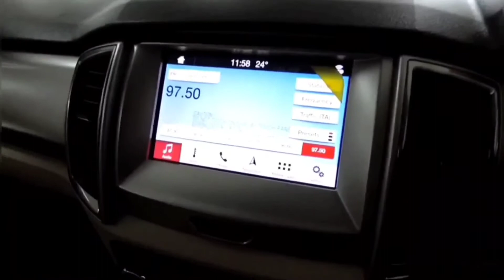2020 Ford Endeavour Titanium Walkaround Video With Music II Value For Money Variant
Here is a Walkaround Video of 2020 Ford Endeavour Titanium BS6 Variant in Diamond White Colour.

" Keep Motoring "